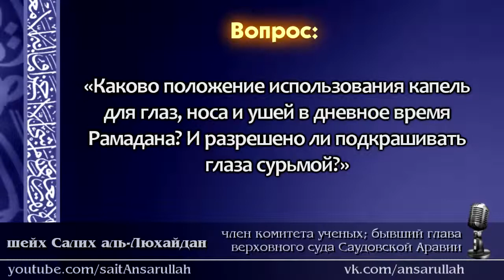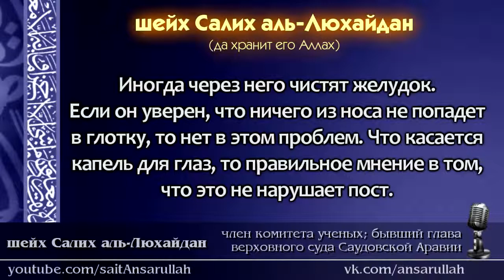Капли для глаз, носа и ушей в Рамадан аль Люхайдан